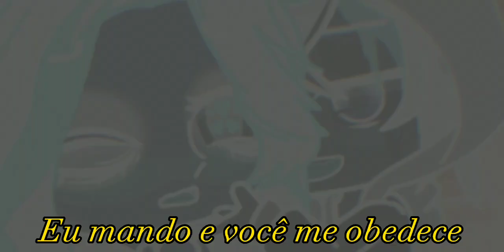Eu Mando e Você Me Obedece (Meme Original) {John Doe} 💛IndyDoe🖤